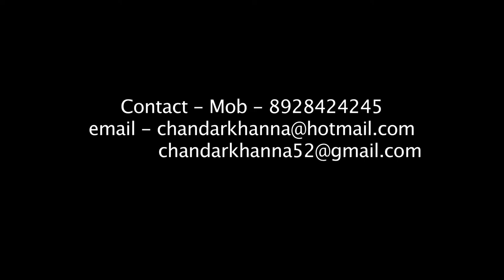FTII's Alumnus Chandar Khanna Teaching Acting